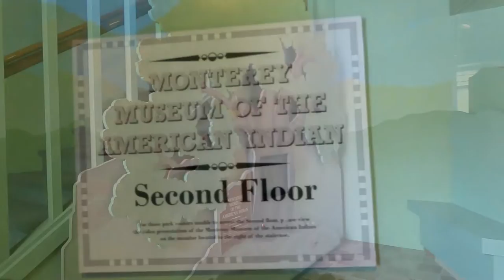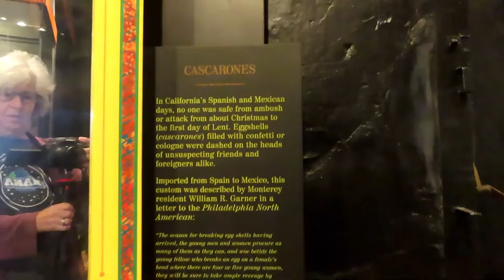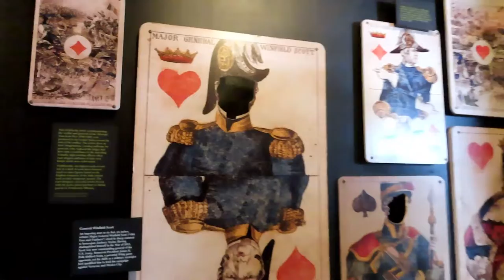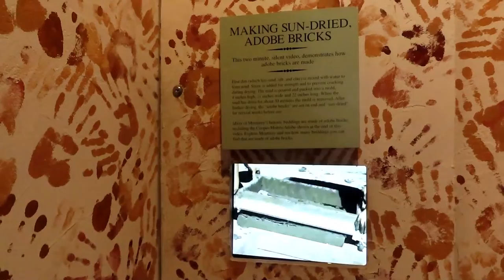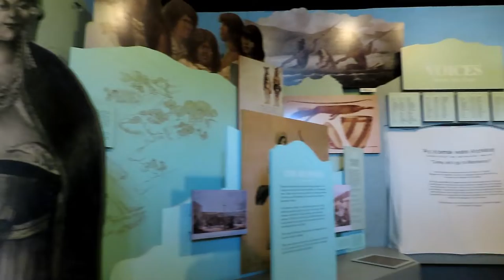Walk through of the Pacific House Museum in Monterey - California History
While I was waiting for the Greek Festival to start, I decided to take a quick tour of the Pacific House Museum and was pleasantly surprised.  I ended up going through twice and enjoyed every minute.  Displays were colorful, I learned things and I esp loved the Indigenous American exhibit.

"This fine two-story adobe houses a museum of California History, and the Holman Collection of American Indian artifacts. The self-guided and interactive exhibits present visitors with the flow of California history, from the Native American era through the Spanish, Mexican, and finally American governance. The Monterey State Historic Park Association operates a satellite store in the lobby of the Pacific House Museum."